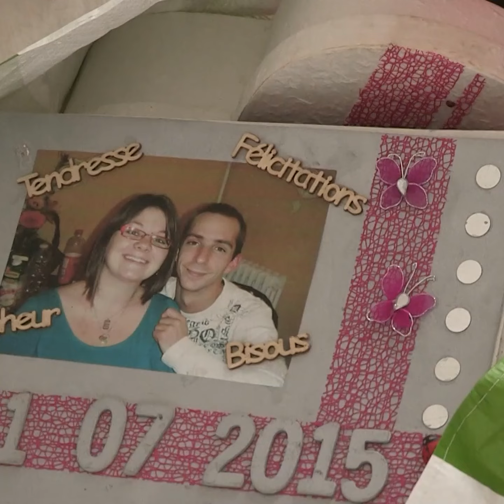Pendant que papa et maman terminent la maison...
Cette grande soeur assure pendant que ses parents s'activent aux travaux de leur future maison